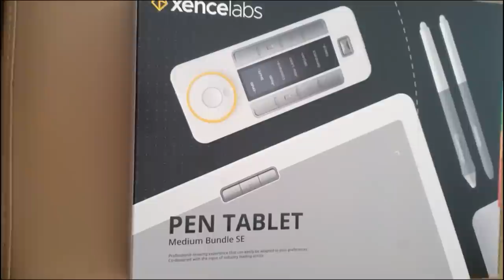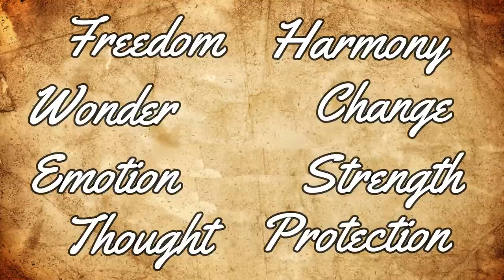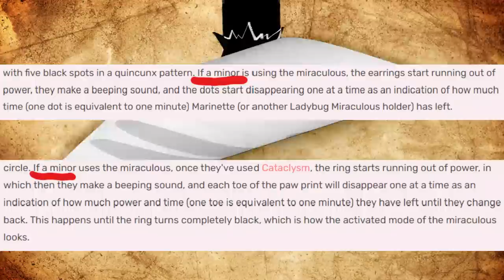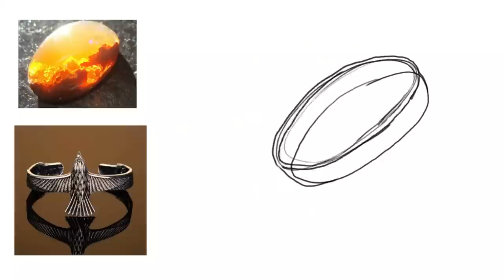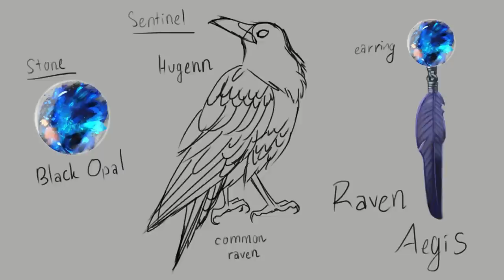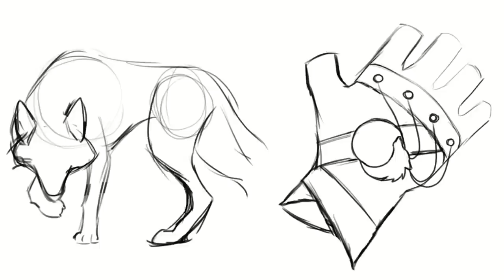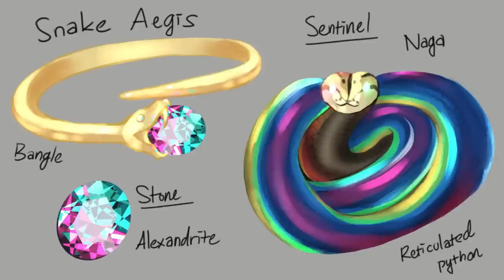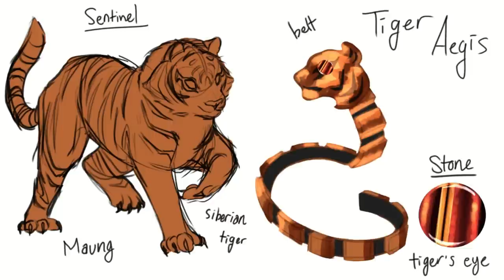Creating MY OWN Miraculous Story (WILDWARD) with Xencelabs Drawing Tablet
▶ Check out the WILDWARD website!

If you would like your own Xencelabs Drawing Tablet, use CODE "callimaraXEN" for Amazon Australia and UK to get 10% off for purchases between June 28th - July 5th, and 15% off for ALL SITES between July 6th - 11th!

You can also get it for a HUGE discount on Prime Day which is on the 12th - 13th of July!

Amazon US:

Amazon AU

Amazon UK:

00:00 Intro
04:18 The tools used for this video
06:52 The World of Wildward
13:40 Songbird
16:07 Hawk
18:31 Raven
20:50 Cat
23:23 Wolf
25:34 Snake
27:47 Stag
30:08 Tiger
32:28 Conclusion + Fanart

【 Ｗｅｂｃｏｍｉｃ】

【Ｓｏｃｉａｌ　Ｍｅｄｉａ】

【Ｃｒｅｄｉｔｓ】